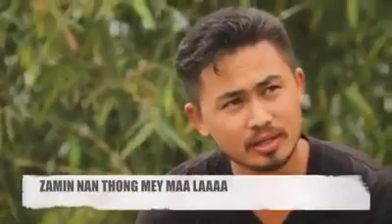Modren Pemakoe Tsangla Song - Naan Sachha Tha Ringbu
Singer: Phuntsok Tashi
Actor: Dechen Tenzin
Camera: Sonam Phuntso